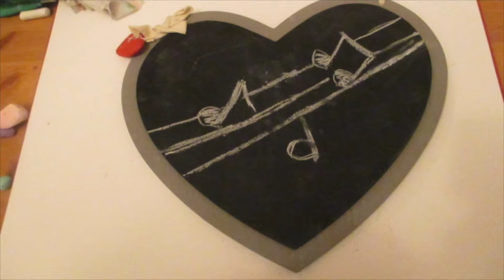Smile- Nat King Cole ( Ukulele Cover with stop motion)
A cheeky Ukulele cover of Nat King Cole's smile.
Along with a stop motion video, which I haven't done on this channel in years!